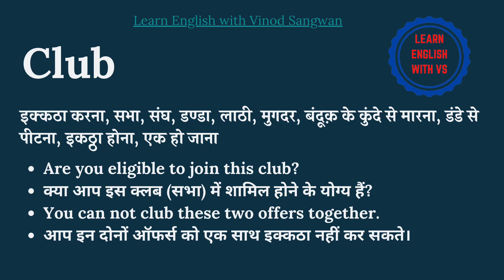Club meaning in Hindi | Club ka kya matlab hota hai | daily use English words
इस वीडियो में आप Club का हिंदी में मतलब समझेंगे और साथ में Club का pronunciation भी सीखेंगें यानि की आप Club के अर्थ के साथ साथ ये भी सीखेंगें की Club को कैसे बोले या Club को बोलने का सही तरीका क्या है |

तो बस एक मिनट में सीखिए Club को|
Let’s learn Hindi Meaning of Club in detail.

Club का हिंदी में अर्थ होता है
इक्कठा करना, सभा, संघ, डण्डा, लाठी, मुगदर, बंदूक़ के कुंदे से मारना, डंडे से पीटना, इकठ्ठा होना, एक हो जाना

Club को इन उदाहरणों से और अच्छे से समझ सकते हैं
Are you eligible to join this club?

क्या आप इस क्लब (सभा) में शामिल होने के योग्य हैं?

You can not club these two offers together.